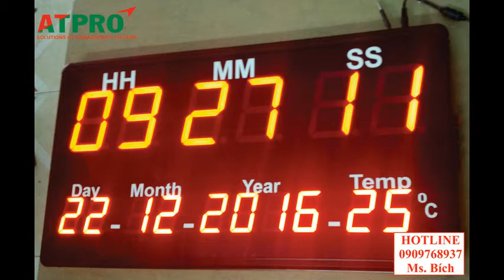ĐỒNG HỒ LED TREO TƯỜNG NHIỆT ĐỘ (CTY SHOEFABRIK)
-2A, đường Số 1, P. Tân Thành, Q, Tân Phú, Tp. HCM
-Kinh doanh: 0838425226, 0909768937 (Ms. Bích)